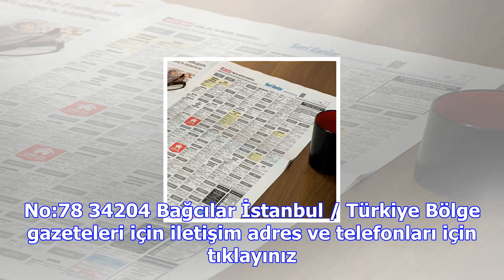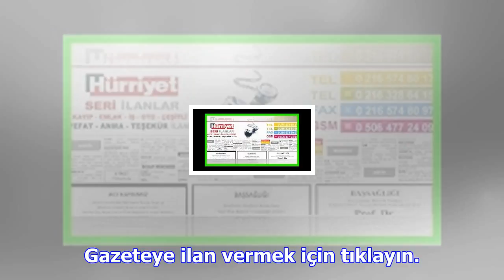Hürriyet reklam servisi ilan servisi ile artık ilan vermek çok kolay